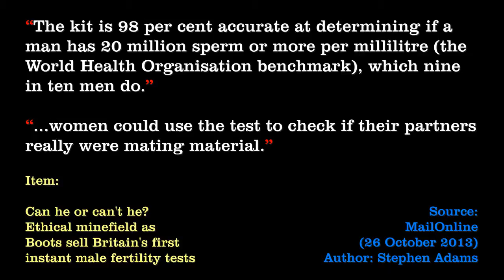Honey, You've Got A Low Sperm Count - Ten Second Info